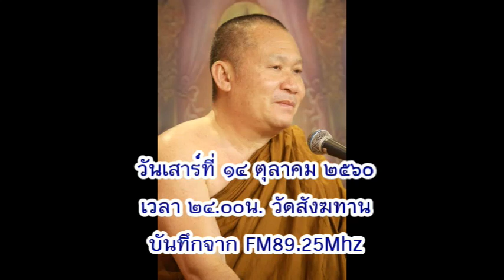วันเสาร์ที่ ๑๔ ต.ค.๒๕๖๐ เวลา ๒๔.๐๐น. พระอ.จรัญ ทักขญาโณ (มีสัญญาณหายประมาณครึ่งชม.